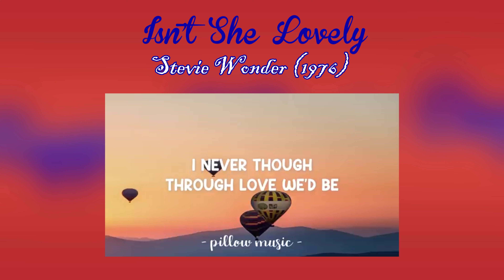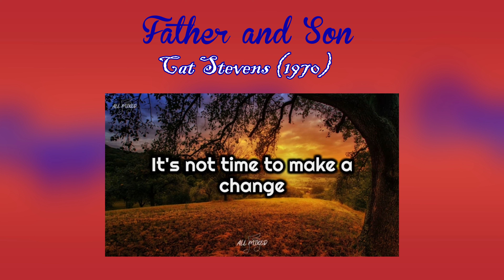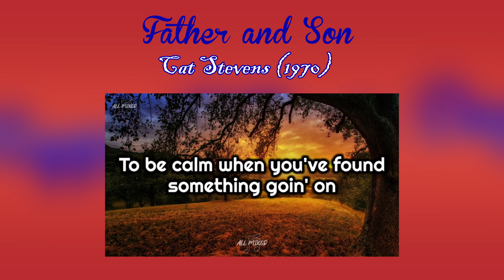Father's Day Songs #3 | June 16, 2024 | Keys To The Castle Music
Just like with moms, we only get one! These are all songs about dads on this Father's Day!